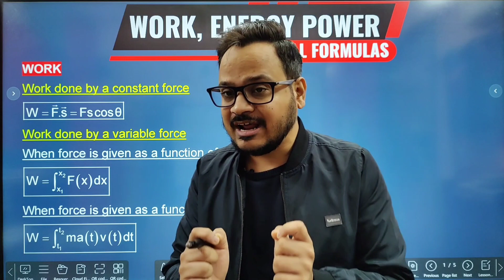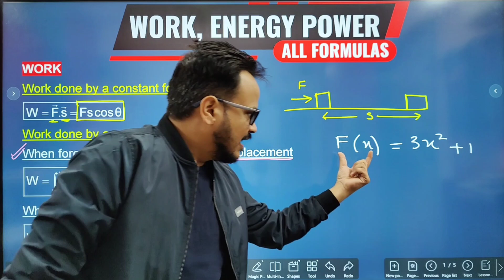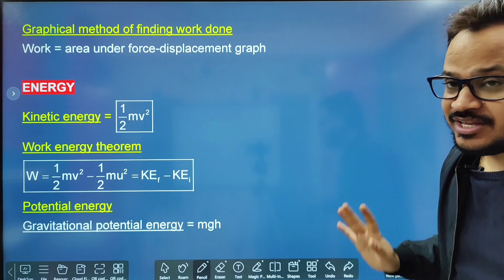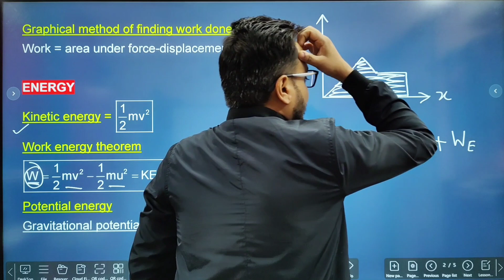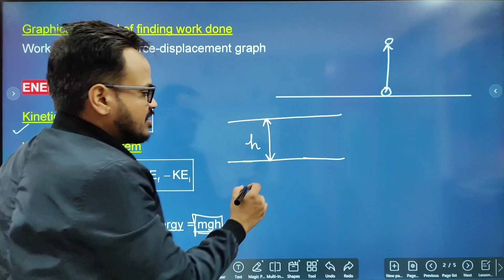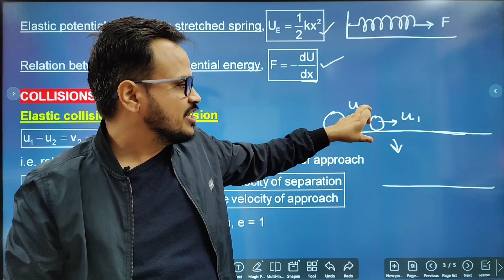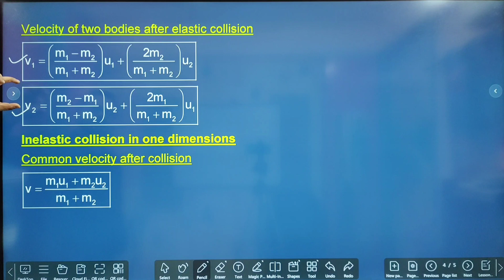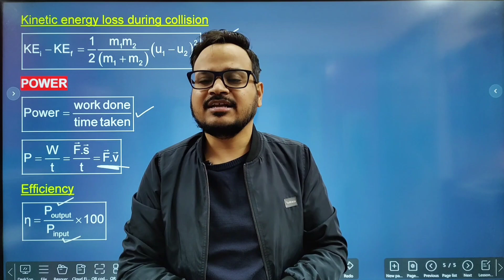Work Energy Power Class 11 Physics All Formulas Revision With Formula Sheet PDF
Work Energy Power Class 11 Physics All Formulas Revision With Formula Sheet PDF. Class 11 Physics chapter 6 formulas

✅For free notes, worksheets, test papers and other important study material, join our telegram channel

Important Books for class 11 beginners
💥PHYSICS
✅S L ARORA CLASS XI
✅SL ARORA CLASS XI AND XII COMBINED
✅PRADEEP CLASS XI PHYSICS (can be used instead S L Arora)
✅D C PANDEY JEE SET
✅NCERT AT YOUR FINGERTIPS PHYSICS
✅D C PANDEY NEET
✅ERRORLESS(USS) NEET
✅ERRORLESS JEE
✅H C VERMA VOL 1
✅H C VERMA VOL 2

💥CHEMISTRY
✅PRADEEP CHEMISTRY CLASS 11
✅MODERN ABC CHEMISTRY CLASS 11
✅ERRORLESS NEET CHEMISTRY
✅ERRORLESS JEE CHEMISTRY
✅NCERT AT YOUR FINGERTIPS

💥MATHEMATICS
✅TATA MCGRAW JEE COMPLETE MATHEMATICS
✅R D SHARMA CLASS 11
✅R D SHARMA CLASS 12
✅ERRORLESS MATHEMATICS

💥BIOLOGY
✅MODERNS ABC OF BIOLOGY
✅DINESH OBJECTIVE BIOLOGY FOR NEET